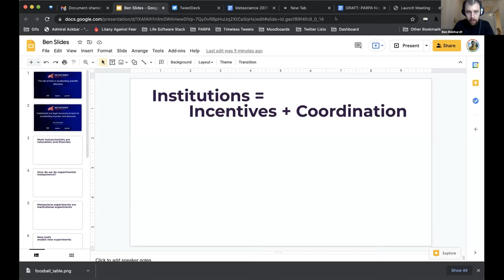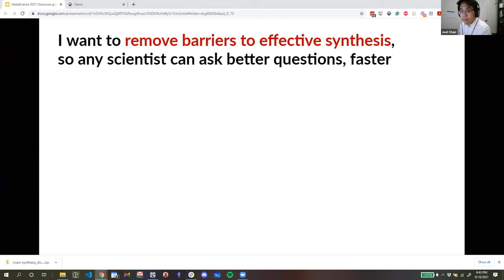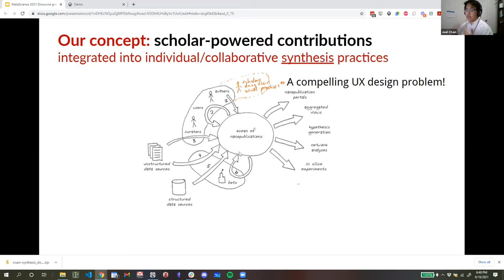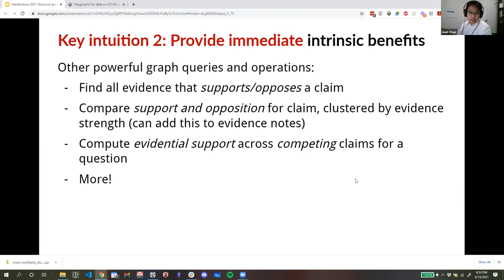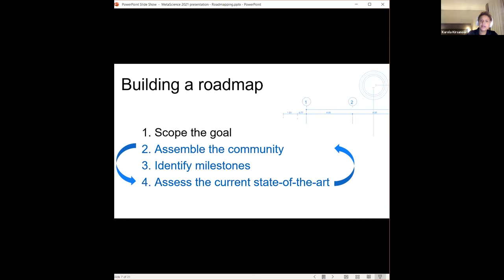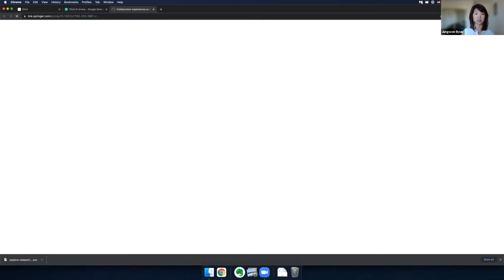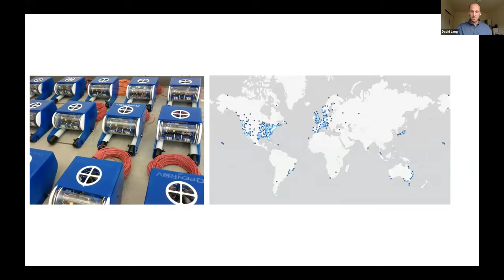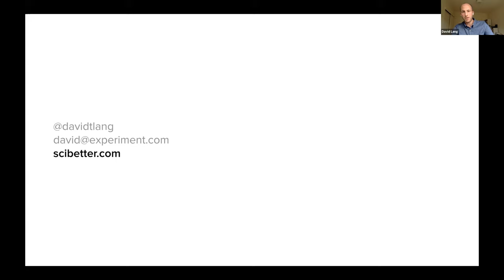METASCIENCE 2021 9 18 The Role of Tools in Accelerating Scientific Discovery